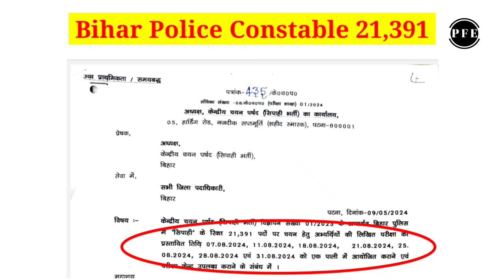Bihar Police Constable 21391 बिहार पुलिस कांस्टेबल 🤓आप का एक सीट पक्का Written Exam l PHYSICAL TEST